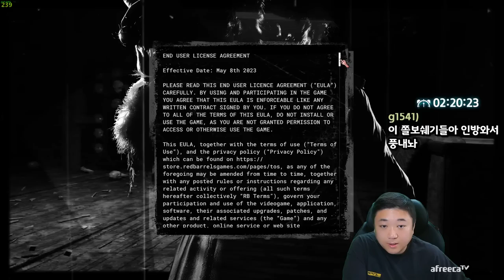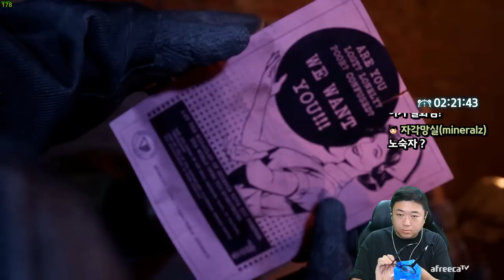돌아온 공포게임의 최강자 아웃라스트3 (23.05.18-2)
[음원출처]